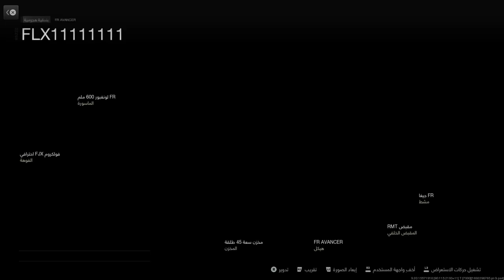افضل كلاس سلاح FR AVANCER مودرن وورفير 2 The best weapon class FR AVANCER Modern Warfare 2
افضل كلاس FR AVANCERmw2 fr avancer classbest fr avancer class setup mw2modern warfare 2 fr avancerbest mw2 fr avancer class setupfr avancer loadoutmw2 best fr avancer class setupfr avancer class mw2best fr avancer class mw2fr avancer mw2